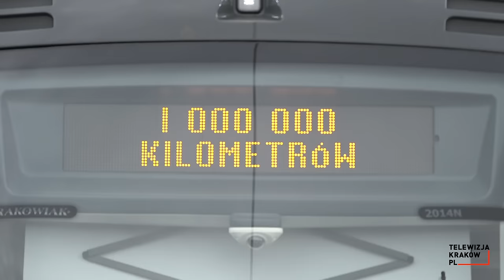„Krakowiaki” przejechały milion kilometrów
Milion kilometrów. Taki dystans, w niespełna osiem miesięcy, pokonały najnowocześniejsze krakowskie tramwaje wyprodukowane przez firmę PESA. – Zakupy nowoczesnego taboru dla Krakowa będą kontynuowane – zapowiada Tadeusz Trzmiel, Zastępca Prezydenta Krakowa.